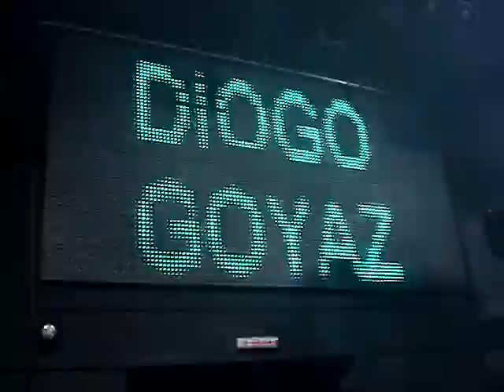DJ Diogo Goyaz na Cantho (SP) - 04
Comemoração de 3 anos da Cantho Club (SP), que aconteceu no domingo, dia 26/Julho/09. Line-UP: DJs Diogo Goyaz (GO), Felipe Lira (RJ), Júnior Britto (SP) e Pocket Show de Lorena Simpson.
Nas Pick-ups: DJ Diogo Goyaz.